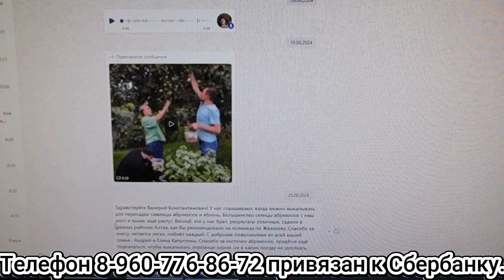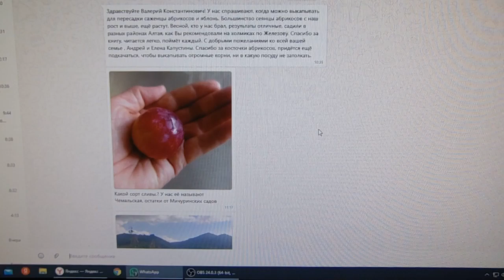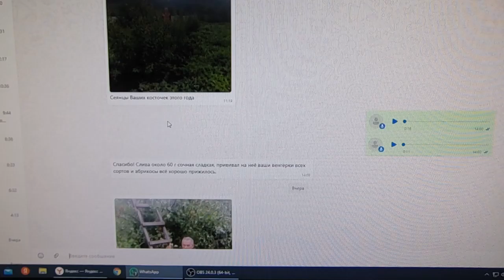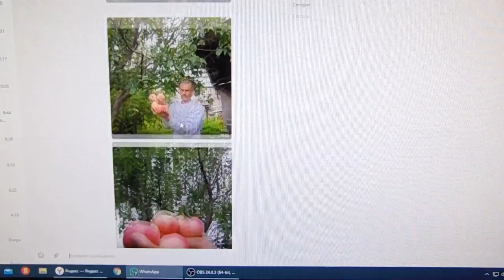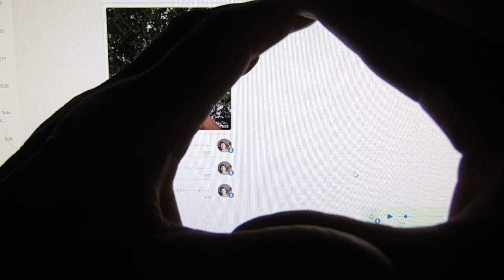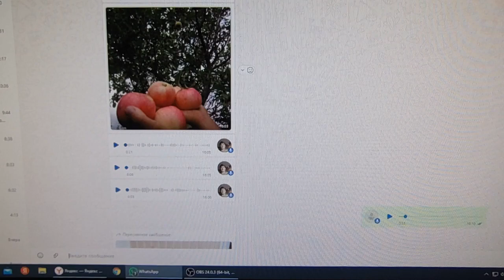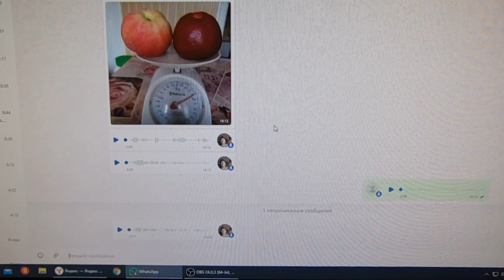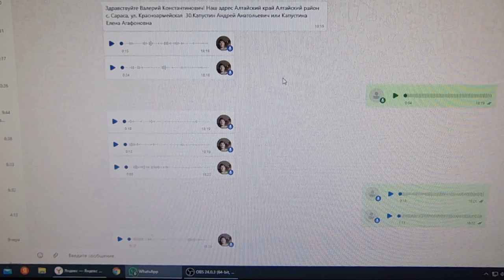Садоводы-пчеловоды Капустины с отчетом к Железову В. К. Поздравляем!